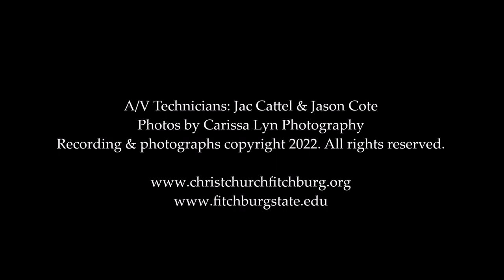Fitchburg State and Christ Church choirs present "Requiem" by Gabriel Fauré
The combined choirs of Fitchburg State University and Christ Church will presented a joint concert on Sunday, Nov. 6, featuring Gabriel Fauré’s Requiem.

The performance was conducted by Fitchburg State Assistant Professor Jonathan Harvey, accompanied by Robert Potterton III on organ, Hildy Schilling on violin, and Lishan Tan on the harp. Dr. Schilling is also a member of the Fitchburg State faculty.

Fauré’s Requiem, first performed in 1888, is one of the celebrated French composer’s most admired works, praised as deeply moving and focused on consolation and perseverance through grief and hardship.

Program information:
00:08 - Pavane in F-sharp minor, Op. 50
06:59 - Impromptu in D-flat major, Op. 86
REQUIEM IN D MINOR, Op. 48:
16:50 - I. Introit et Kyrie
(Mvmt. II omitted from this performance)
22:33 - III. Sanctus
25:38 - IV. Pie Jesu
28:33 - V. Agnus Dei
33:31 - VI. Libera Me
38:08 - VII. In Paradisum